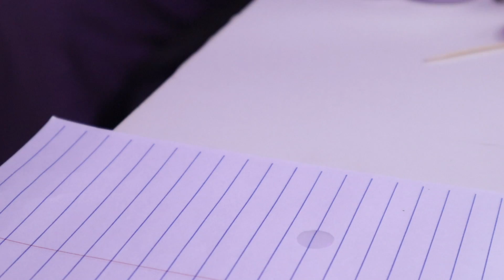Fixing My Reformation Jeans + Skincare | Gazabellz: Vlogmas Day 3♡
✿How You Can Contribute To The BLM Movement✿

♡Name: Gazmine (Jazmine)
♡Age: 25
♡Camera: Canon 70d
♡Software: Final Cut Pro X